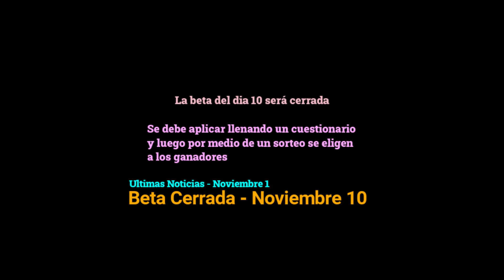Tower of Fantasy - Beta Cerrada / Limitada - Noviembre 10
La beta del dia 10 será cerrada o limitada para un numero reducido de jugadores.
Para poder aplicar, es necesario llenar un cuestionario y los ganadores seran avisados el dia anterior en privado (a cada uno le llegará el detalle para entrar a la beta).

 - Desde hoy (11/01/2021) hasta el 7 de noviembre a las 23:59 (UTC + 8).

 • Horario de la beta:
 - 10 de noviembre a las 10:00 (UTC + 8) hasta el 14 de noviembre a las 23:59 (UTC + 8).

 • Método de distribución del código de invitación

 - El 9 de noviembre, el código de invitación se enviará a través de mensajes privados a las personas seleccionadas (solo Bilibili), mientras que para TapTap se enviará por SMS (TapTap no han dicho, asumo yo)

 • Enlaces de contratación
- Sitio web oficial (requiere número de teléfono chino) | Código de invitación a través de SMS
- TapTap (requiere número de teléfono chino) | Código de invitación a través de SMS
- Bilibili (Requisito Cuenta Bilibili) | Código de invitación a través de PM (mensaje privado)

 El reclutamiento finaliza en En 6 días |  Close-Beta comienza el 9 de noviembre de 2021

Sitio en español.